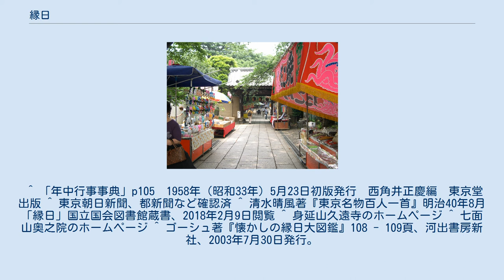縁日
新井薬師の縁日（東京都中野区） 縁日（えんにち）とは、神仏の降誕、降臨、示現、誓願などの縁（ゆかり）のある日、すなわち有縁（うえん）の日のことである。
 縁日には祭祀や供養が行われ、この日に参詣すると普段以上の御利益があると信じられた。
特に、年の最初（または月の最初）の縁日を初（はつ）○○（初天神、初観音、初不動など。干支を縁日とする場合は初午、初巳など）と称し、年の最後の縁日を納め（おさめ）の○○または終い（しまい）○○と称される。
 近代以降では祭りが催され、露店などが多く出る。
明治期には縁日欄が新聞に掲載された。
 「縁日」 縁日は、神社仏閣で祭神や本尊に縁のある特定の日に、祭典や供養が行われるもの。
境内の外に露天が並び、お参りの人々で賑わう。
明治後期には、日本橋の水天宮や、麹町の二七不動などの縁日が有名であった。
日暮れの遅い夏期には、夜遅くまで縁日が開かれ、各種の露店が庶民を楽しませた。
植木売りなどの露天商の絵あり。
 — 清水晴風著『東京名物百人一首』明治40年8月「縁日」より抜粋 盆踊りと同様に、縁日には伝統的に屋台が出店される場合が多いが、冬季（4月-10月頃を除く時期）の縁日には出店しない場合もある。
 神社に出店する屋台（画面右） 縁日の屋台で扱われる商品やサービスを列挙すると次のようなものがある。
 ^ 「年中行事事典」p105　1958年（昭和33年）5月23日初版発行　西角井正慶編　東京堂出版 ^ 東京朝日新聞、都新聞など確認済 ^ 清水晴風著『東京名物百人一首』明治40年8月「縁日」国立国会図書館蔵書、2018年2月9日閲覧 ^ 身延山久遠寺のホームページ ^ 七面山奥之院のホームページ ^ ゴーシュ著『懐かしの縁日大図鑑』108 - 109頁、河出書房新社、2003年7月30日発行。
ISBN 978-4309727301